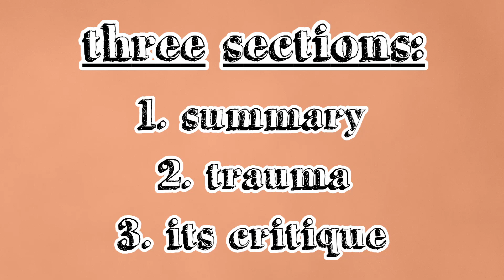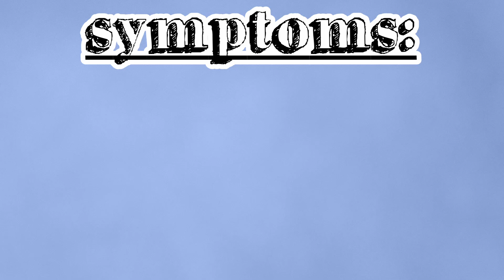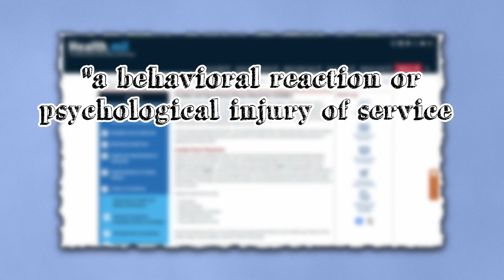Spec Ops: The Line and Trauma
Spec Ops: The Line is one of the most impressive and expansive video games that I have ever played. The way that it represents the real repercussions of war and how that plays into the mental trauma of those who fight in it is a very unique aspect of storytelling that I have never seen in any other video game. This is truly one of the Lines that has ever been Spec Opped.

Subskittle

The following tracks are sourced from the Spec Ops: The Line Soundtrack, composed by Elia Cmiral (appearing in order of use):

Behind The Stormwall
White Phosphorus
Atrium v2
Do I Look Okay To You
Signs Of The Revolution

Otis McDonald - "Otis McMusic:" You Found An Easter Egg In The Description!